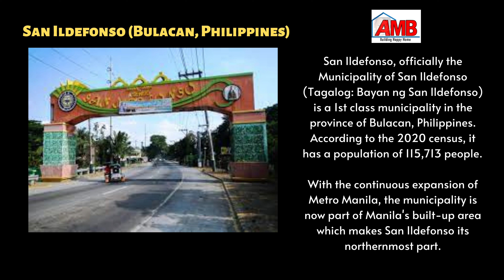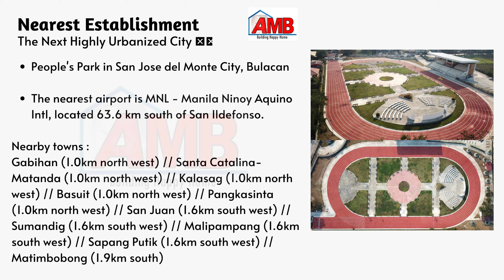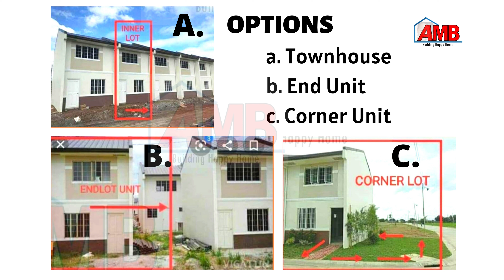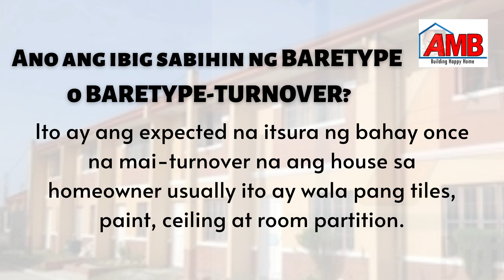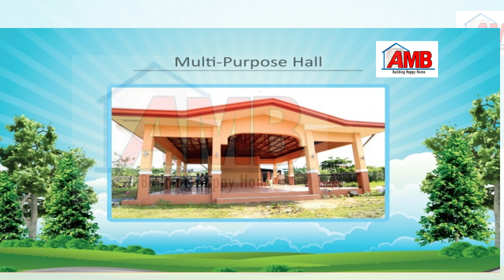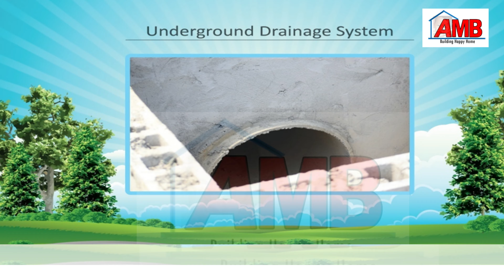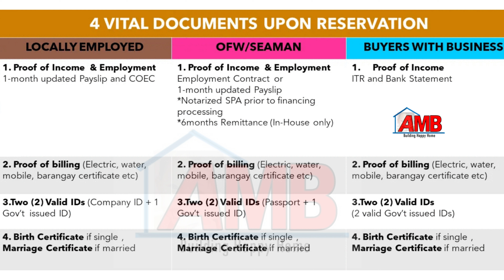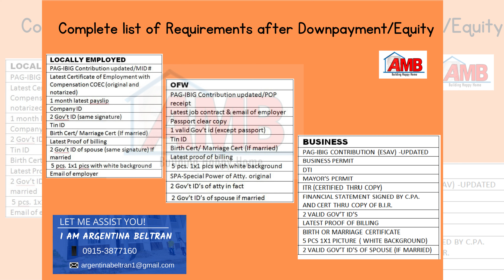APEC Homes l 2 Storey Townhouse at Brgy. Calawitan San, Ildefonso, Bulacan l Socialized Townhouse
Paano po maka-avail?

Prepare the Initial Requirements:
👉 1 month Payslip  or COEC
👉 Proof of Billing ( ex. Meralco,Water Bill or Internet Bill)
👉 Married Certificate or Birth Certificate
👉 2 Valid ID
👉 Reservation Fee

Fᴏʀ ɪɴǫᴜɪʀɪᴇs, ᴘʟᴇᴀsᴇ ᴍᴇssᴀɢᴇ ᴜs ᴠɪᴀ ᴏᴜʀ FB ᴘᴀɢᴇ & ꜰᴏʀ ꜰᴀsᴛᴇʀ ᴛʀᴀɴsᴀᴄᴛɪᴏɴs ᴀɴᴅ/ᴏʀ ᴄᴏɴᴛᴀᴄᴛ :
Ms. 𝗔𝗿𝗴𝗲𝗻𝘁𝗶𝗻𝗮 𝗕𝗲𝗹𝘁𝗿𝗮𝗻 ❤️
Sales Director
AMB Group/ RNH Realty
PRC No. 001120
DHSUD No. 2021-05-F013